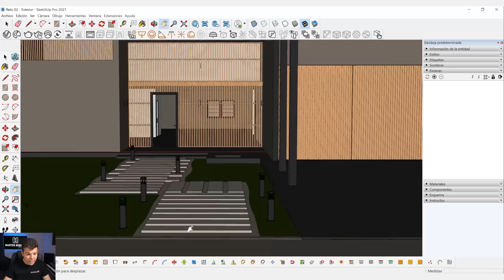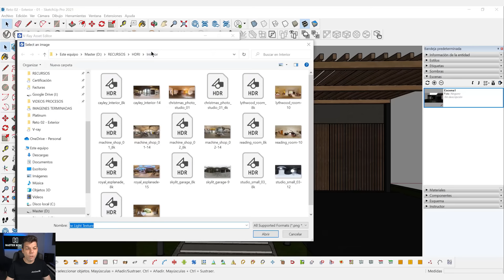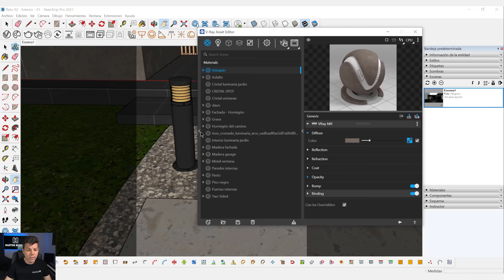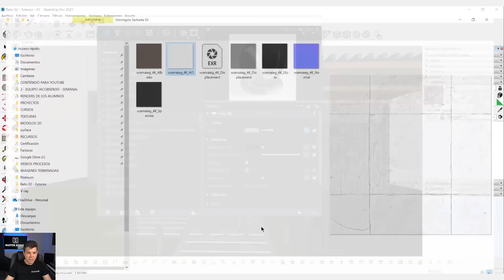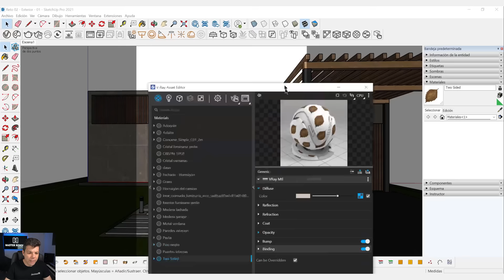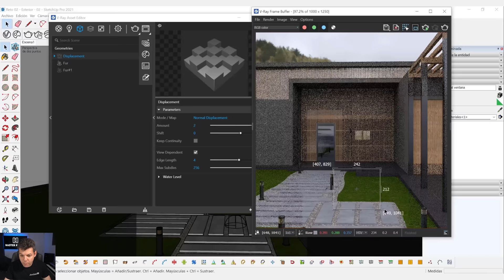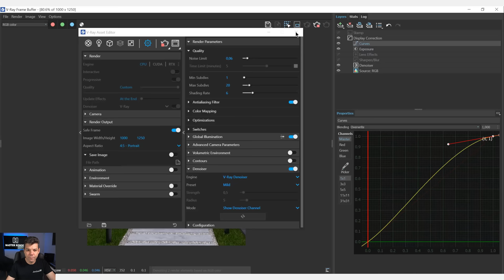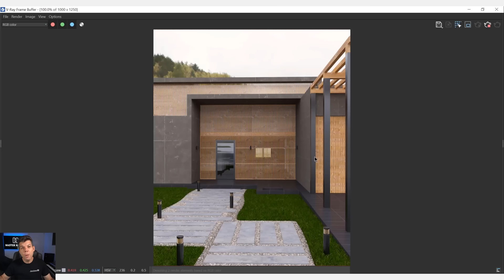Cómo renderizar un exterior en 5 pasos - V-ray para Sketchup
En este vídeo veremos cómo renderizar un exterior en 5 pasos en V-ray para Sketchup.

Únete al canal de Telegram para ser avisado de nuevos vídeos